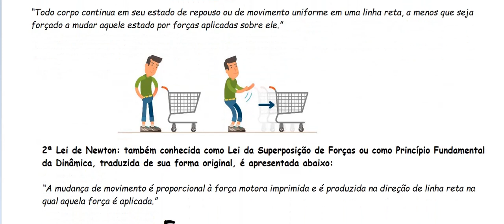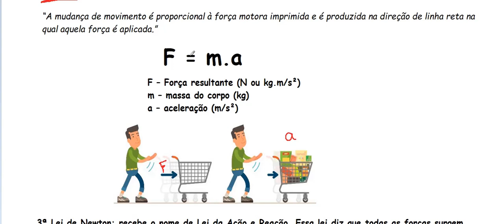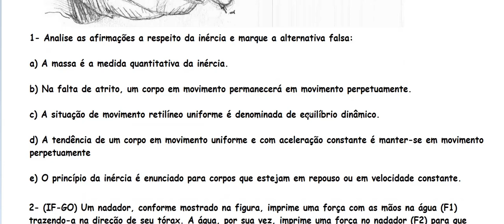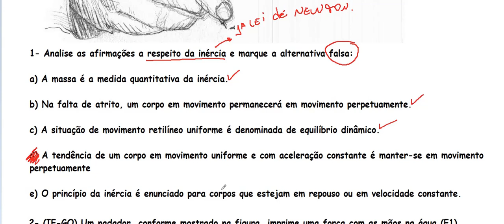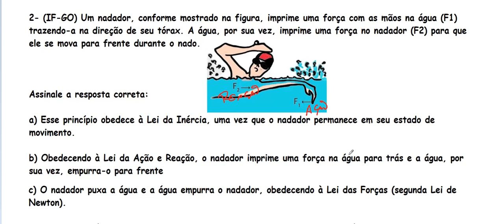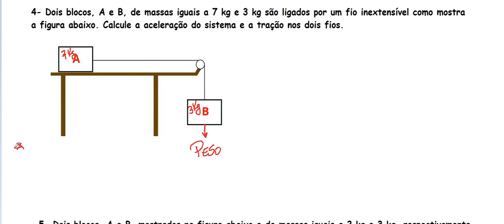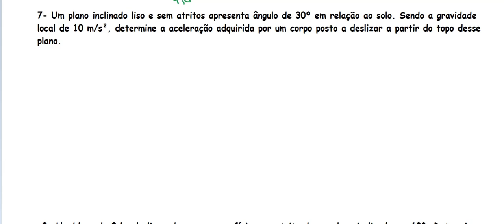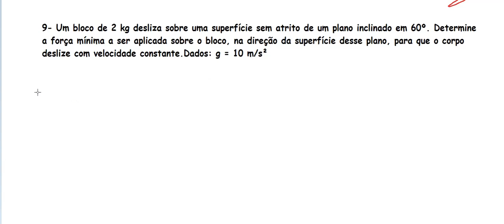Leis de newton teoria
As leis de Newton são: Lei da Inércia, Princípio Fundamental da Dinâmica e Lei da Ação e Reação. Essas leis são usadas para determinar a dinâmica dos movimentos dos corpos.